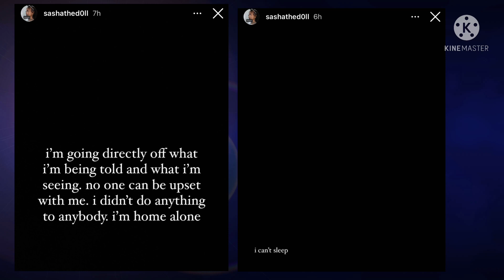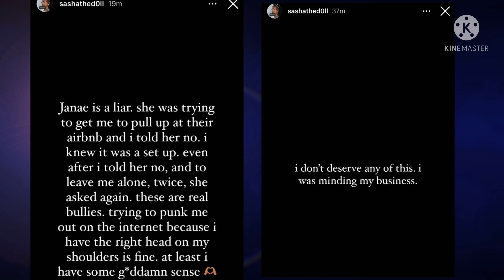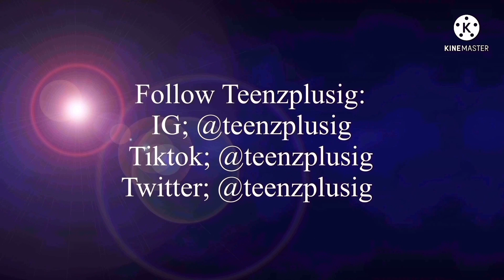Ida Fáke Apology To Ex Jano’s New Gf After Threátening Her🤦🏾‍♀️| Sasha Rejects The Apology!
Follow Teenzplusig:
IG; @teenzplusig
Tiktok; @teenzplusig
Twitter; @teenzplusig